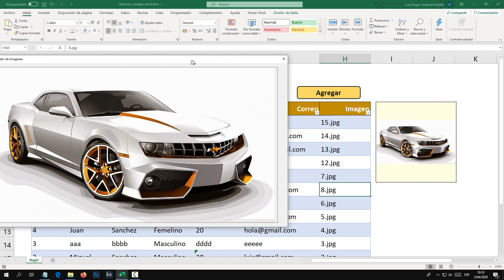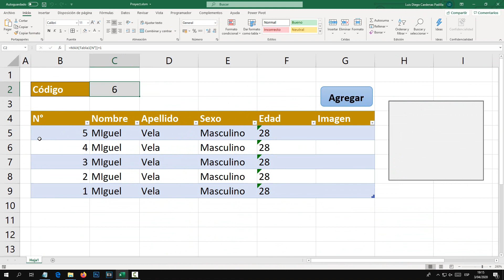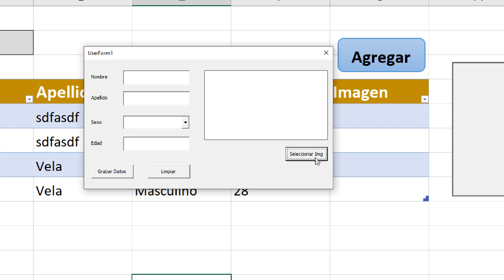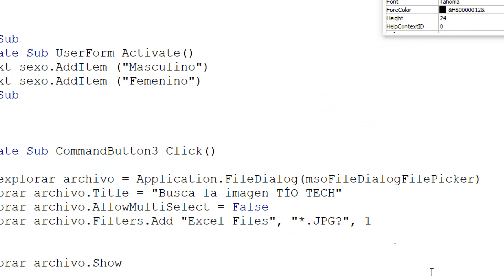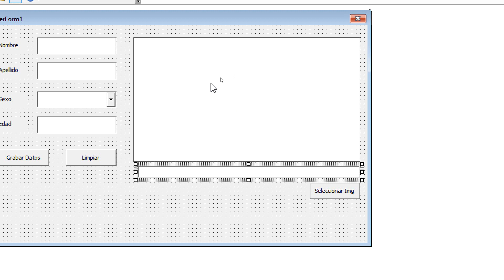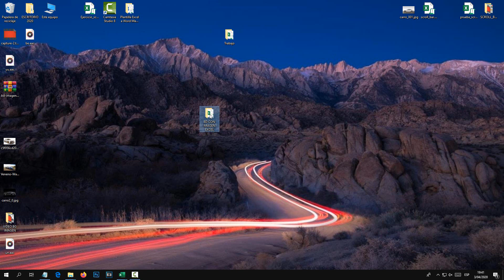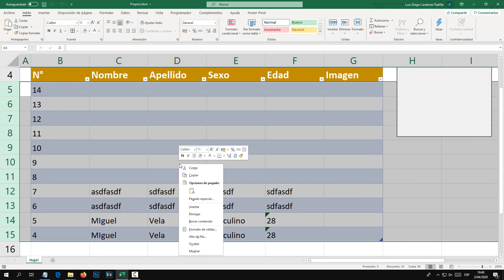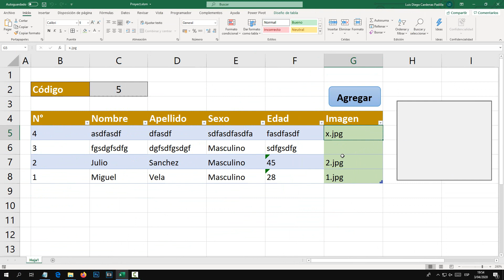Formulario con registro de datos y imagen en Excel ( Macros VBA)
Formulario con registro de datos y imagen en Excel  (Macros VBA) . Aprende a apliar una imagen con un clic en Excel.

Parte II: Lo estas viendo